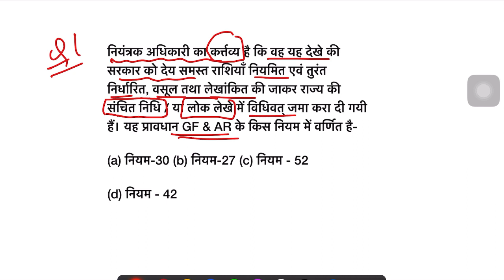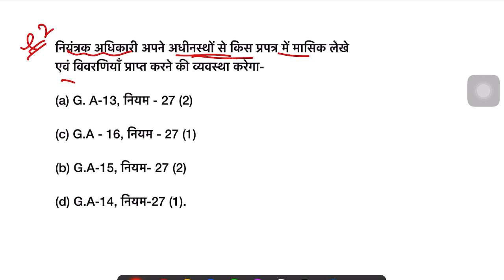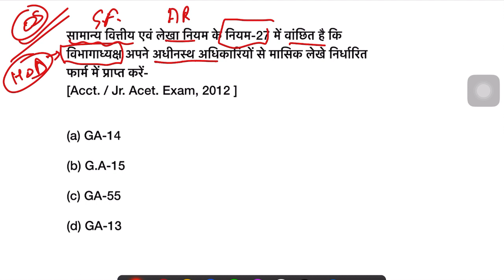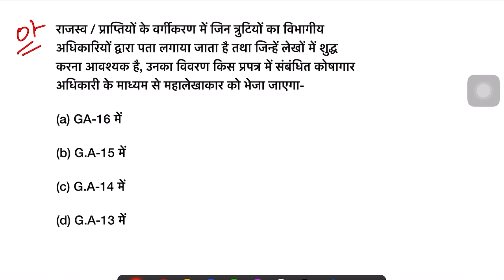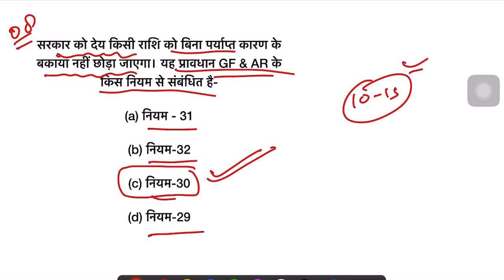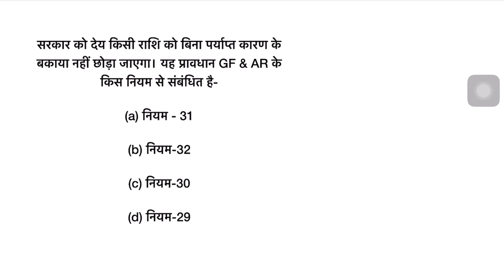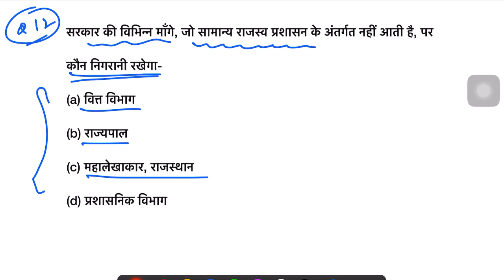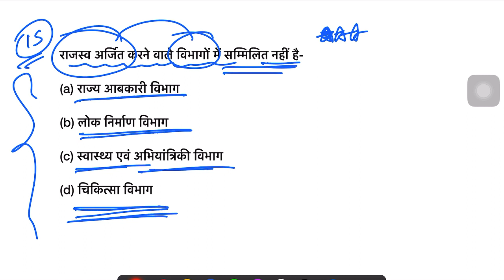Ch 3 - MCQ राजस्व एवं प्राप्तियाँ( Revenue & Receipts) [ नियम-27 से 41 तक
CH-3 MCQ राजस्व एवं प्राप्तियाँ
( Revenue & Receipts) [ नियम-27 से 41 तक